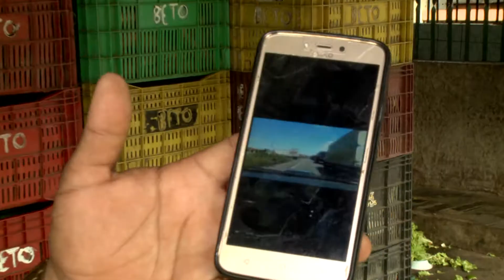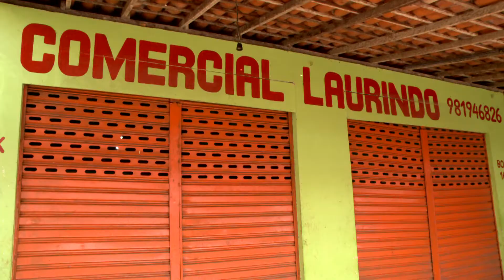(EDIÇÃO 25/05/2018) Com greve dos caminhoneiros, desabastecimento já é sentido na capital